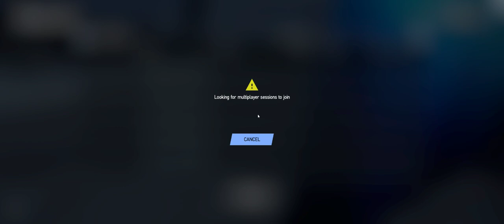Gaming - where I go no one knows...